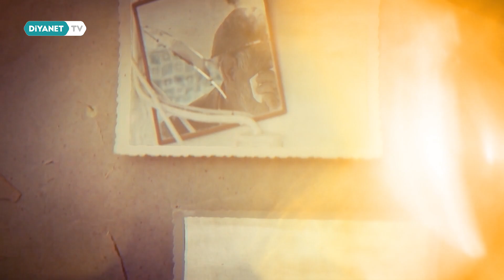Ömre Bedel 10.Bölüm - Tanıtım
Kimi acıyla, kimi hüzünle, kimi sıkıntıyla geçen hayatlar…

Yokluklar ve imkansızlıklar içinde verilen yaşam mücadeleleri…

Bu hafta Bekir Zabah'ın hikayesinin anlatılacağı Ömre Bedel her perşembe saat 21.00'de Diyanet TV'de